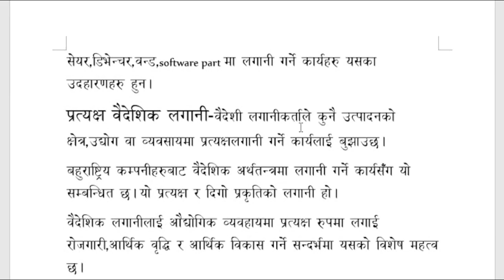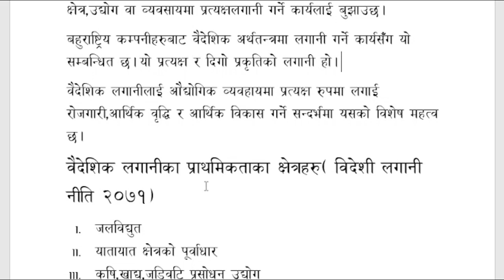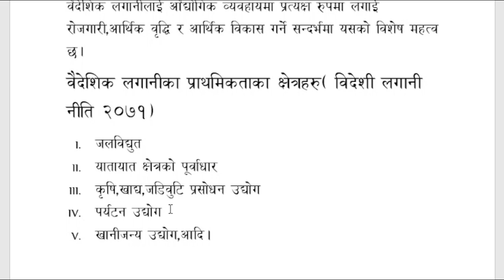वैदेशिक लगानी Foreign Investment: Portfolio & Direct Foreign Investment